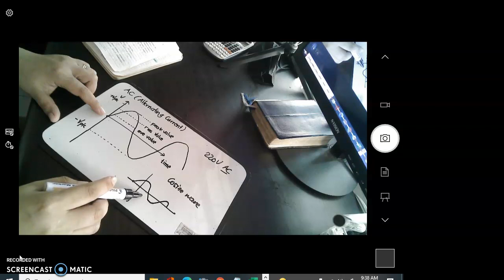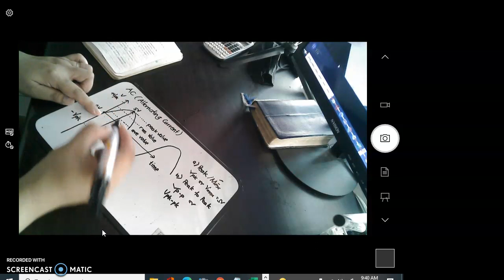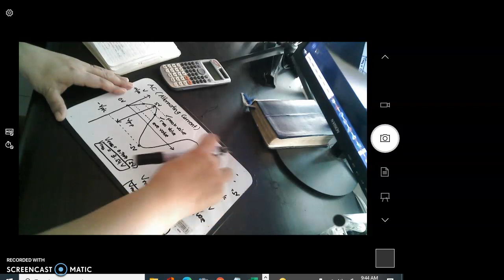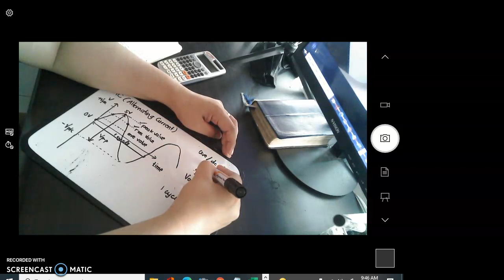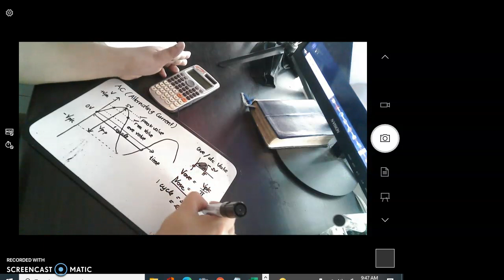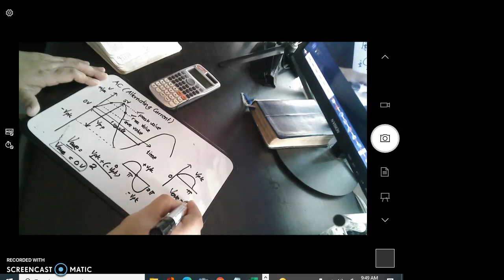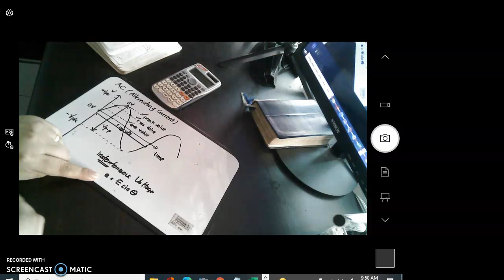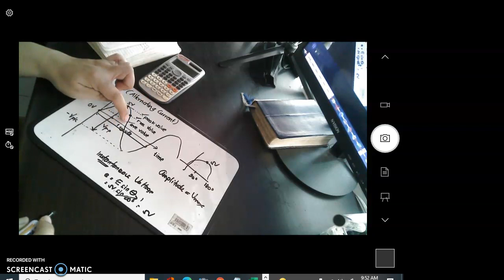AC Voltage values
in this video the peak, peak to peak, rms, average, and instantaneous voltages are explain